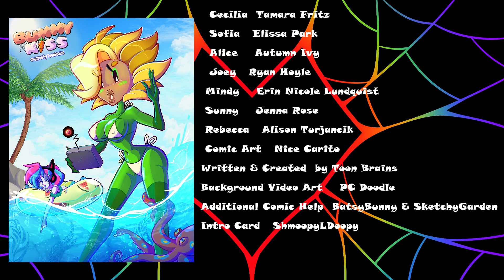Bunny Kiss | Official Comic Dub - Bunny Beach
Bunny Kiss Side Comic - Bunny Beach Official Comic Dub!